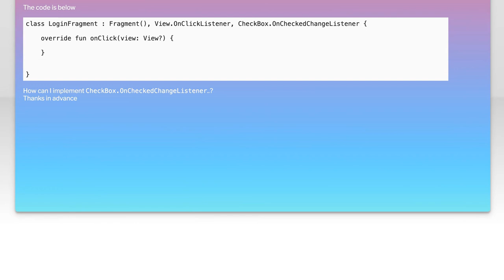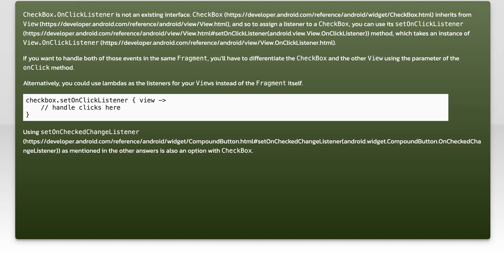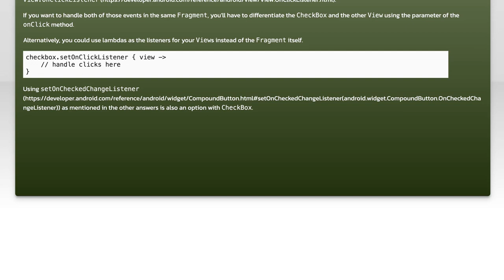How to Implement CheckBox.OnCheckedChangeListener in Kotlin for Android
In this video, we’ll explore how to effectively implement the CheckBox.OnCheckedChangeListener in Kotlin for your Android applications. Whether you're building a simple form or a complex user interface, understanding how to respond to checkbox state changes is crucial for enhancing user interaction. Join us as we walk through the step-by-step process, complete with practical examples and tips to streamline your development workflow.

Today's Topic: How to Implement CheckBox.OnCheckedChangeListener in Kotlin for Android

Related to